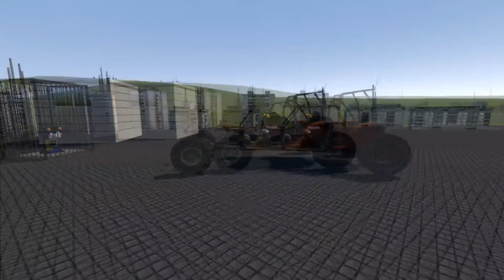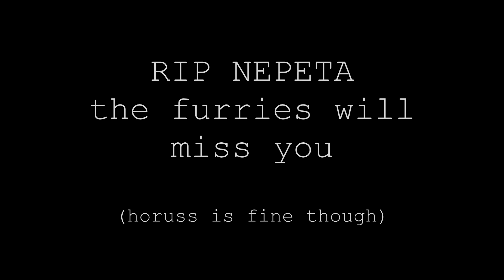horuss kills nepeta